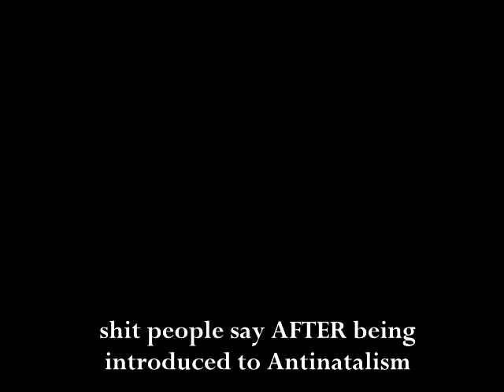Talk About Assholes...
This isn't intended to be an attack on the individual featured, this video speaks to a larger issue of how people who clearly have, and value, empathy... tend to [knee-jerkily] throw empathy and ethics out of the window upon being presented with antinatalism.